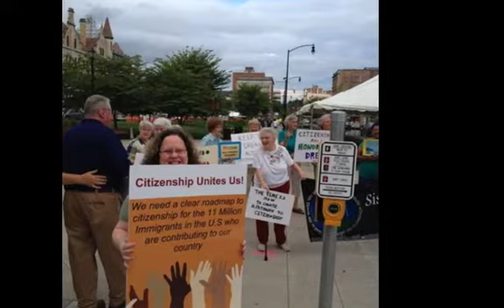"Dreamers" Rally MLK Day Scranton Aug 28, 2013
35 folks gathered on Lackawanna Court House Square to Rally for CIR. The Immigration Rally had 4 Great Speakers 2 from IHM and a New Citizens of the USA, as well as SEIU.
The event was covered by Scranton Times, Citizens Voice, and WNEP TV 16.